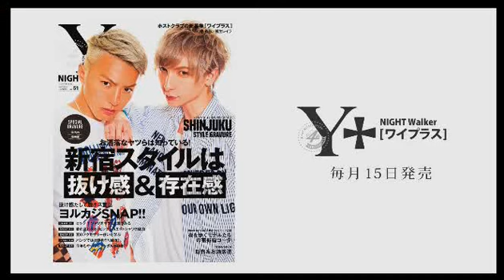思いをのせて…渾身の替え歌大会！リオぐる 寝かさナイト Vol.105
【リオぐる 寝かさナイト】(18/1/7)
この歌舞伎町で新時代を切り開き、いままで経験したこともないような最高の時間を手にいれることができるホストクラブグループがある。その名は rio group。
そのネームバリューは歌舞伎町トップクラス！ 在籍ホストは 皆、異彩を放ち異色のオーラでトップレベルの成功を収めてきたイケメン揃い。
そんな彼らがいつもとはまた違う最高のトークバラエティを提供するためにここNIGHTTubeにやってきた！
日曜26時45分からは絶対に見逃せない番組がある……！「リオぐる 寝かさナイト」
《出演》
Kaz、二宮つばさ、春夏冬優斗、真人、迅、ラン
《店舗情報》
RIO(1部)
東京都新宿区歌舞伎町1-3-5 相模観光ビルイーストプラザB2F

NERO(1部)
東京都新宿区歌舞伎町2-11-10 ルネッサンスビル2F